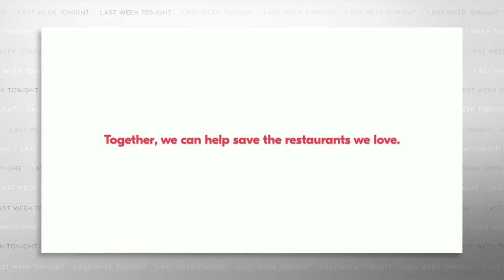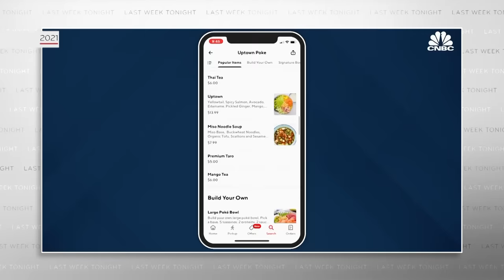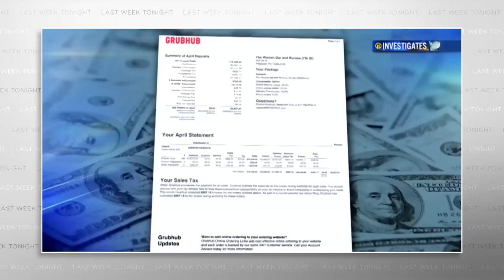Food Delivery Apps: Last Week Tonight with John Oliver (HBO)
John Oliver discusses food delivery apps, how they are both helping and harming restaurants and workers, and why starting an orphanage definitely should not be your side hustle.